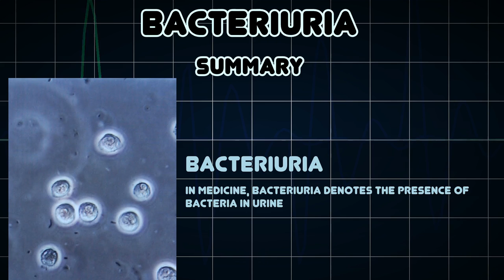Bacteriuria (Medical Condition)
Symptoms, risk factors and treatments of Bacteriuria (Medical Condition)

In medicine, bacteriuria denotes the presence of bacteria in urine